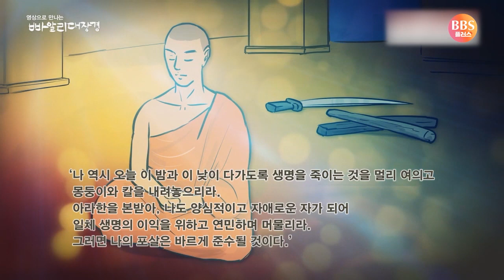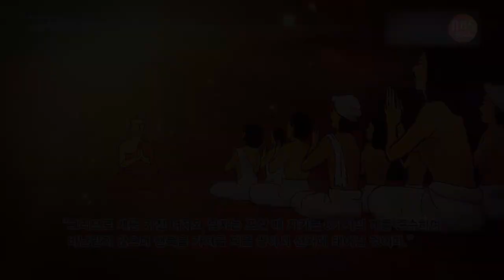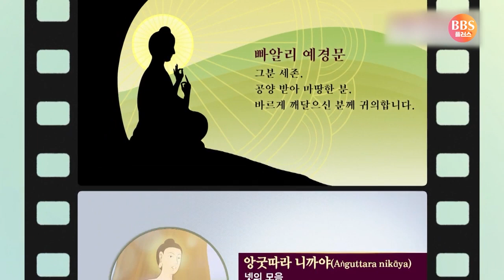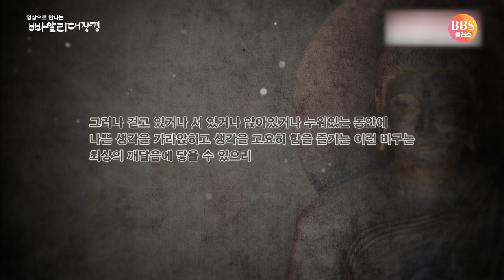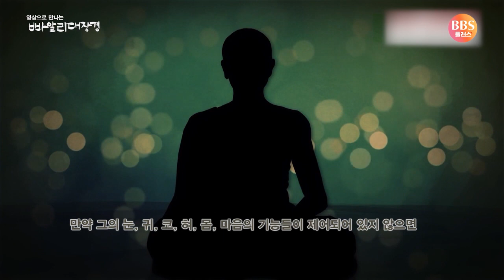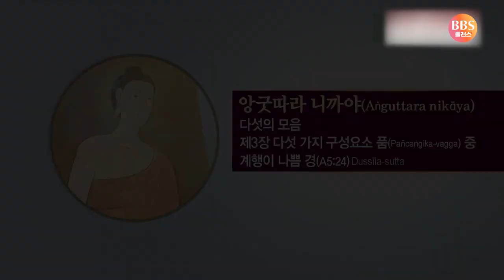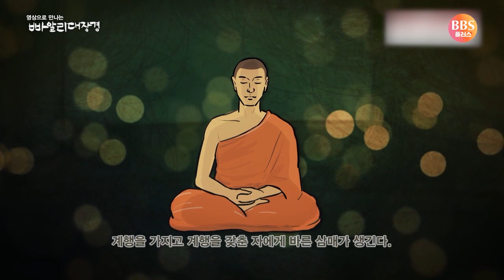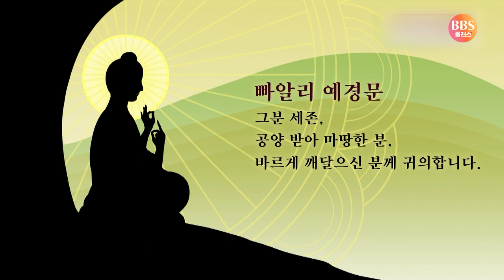깨달은 자가 되기 위해 이것들을 지켜야 한다🙏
■앙굿따라 니까야(Anguttara nikaya)

■앙굿따라 니까야는 부처님이 남기신 가르침 가운데서 그 주제의 법수가 분명한 말씀들을 숫자별로 모아서 결집한 것이다.
(4부 니까야 가운데 가장 나중에 성립한 경전이다.)

■「하나의 모음」은 부처님 말씀 가운데 하나의 주제를 담고 있는 경들을 모은 것이며, 「둘의 모음」은 두 개의 주제를 담고 있는 경들을, 「셋의 모음」은 세 개의 주제를 담고 있는 경들을 모은 것이다.